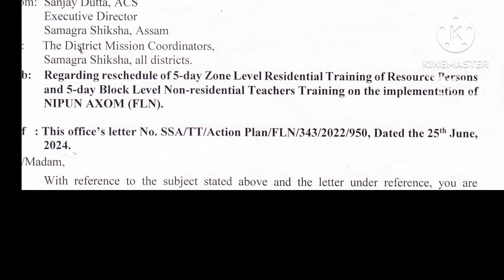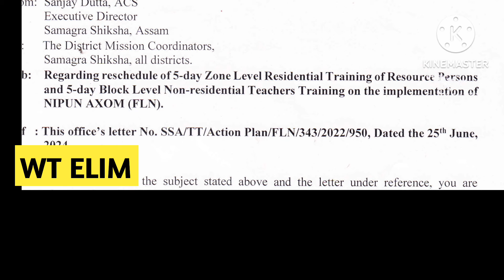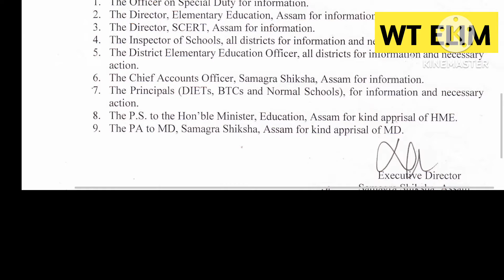TRAINING সম্পৰ্কীয় এক গুৰুত্বপূৰ্ণ খবৰ||@WT ELIM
assam teachers training schedule
important message to teachers of Assam from samagra shiksha
assam teachers